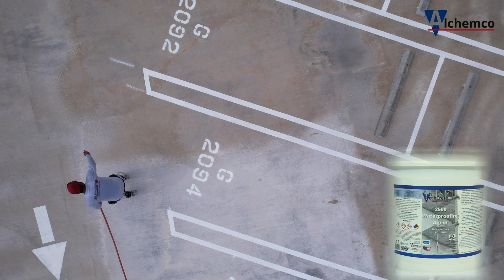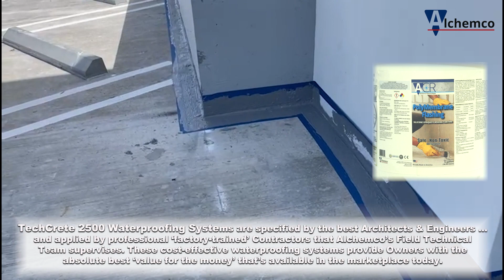Marketing Video I Alchemco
What makes effective marketing videos? The most effective internet commercials are created in such a way that the audience remembers not only the ad, but also the brand and the message behind the ad.
The Alchemco's owner, needed to show to their consumers, how to make the concrete impermeable using their products.
This demonstration takes place in a parking deck in Miami.
To keep on schedule and mindful of everyone's time we had this spot shot in just 2 days! The guys in the video were really doing impeccable job.

Client - Alchemco